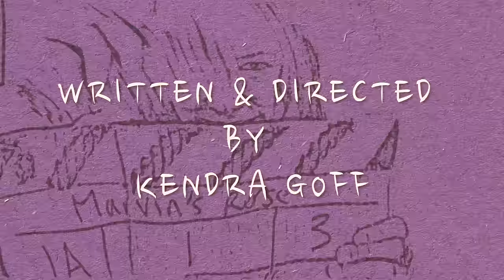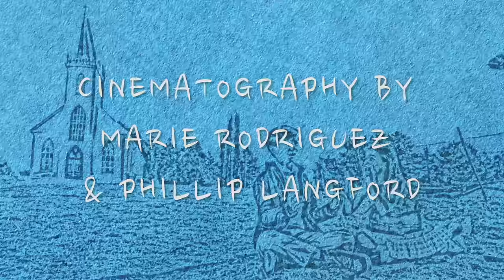Marvin's Purse- Short Film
Marvin, feeling out of place in his confined world, leaves the Sunday Sermon early to ask his childhood friend, Emma, to run away with him.